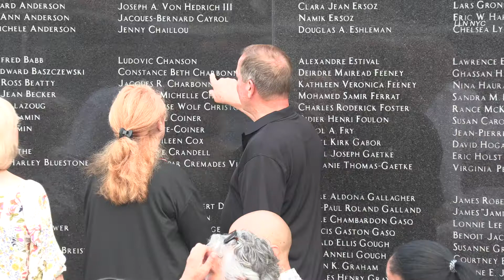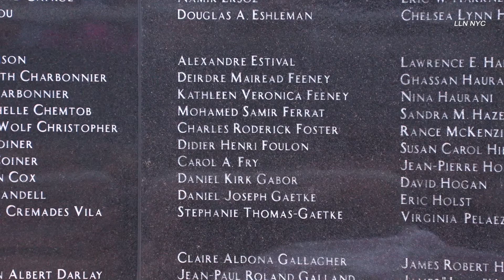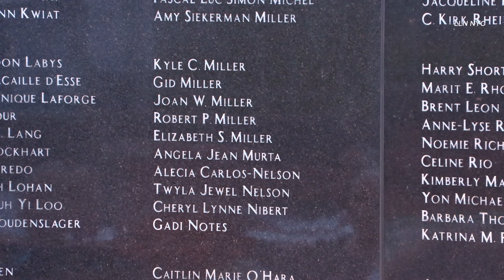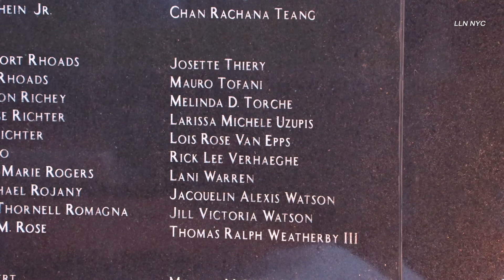Smith-Point: TWA800 Crash 25th Anniversary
7.17.21| by Christopher Cyphers | Shirley, NY -  Over 200 family members of passengers and crew who died on July 17, 1996, aboard TWA Flight 800, which crashed 12 minutes into its flight from JFK to Paris, gathered at the TWA Flight 800 Memorial, at Smith-Point beach.  The plane exploded off the coast of Smith-Point, at the start of the Fire Island National Seashore.  Several speakers representing the Suffolk County legislature, the then chief of Suffolk County Emergency  Management, the lead NTSB investigator into the crash offered brief remarks, after which the names of the victims were read aloud.  White carnations were distributed to family members, who walked to the beach, just a few hundred feet from the memorial, and tossed the flowers into the ocean.